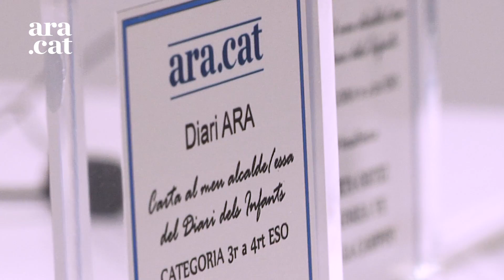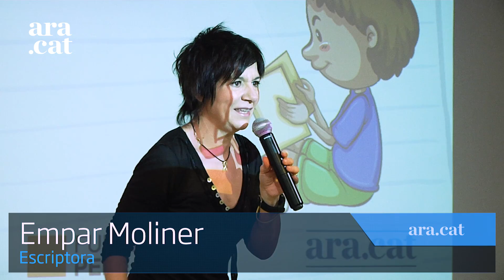Què li demana un nen al seu alcalde?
¿Si poguéssiu enviar una carta al vostre alcalde per fer-li peticions, què li demanaríeu? Aquesta és la premissa de què parteix enguany l’ARA del 20 de novembre, Dia Mundial de la Infància. El dia en què el diari sempre apareix sense fotos, amb les notícies il·lustrades amb dibuixos d’infants i adolescents.